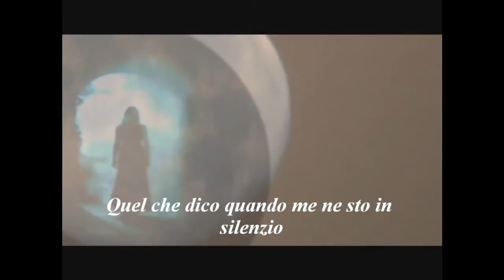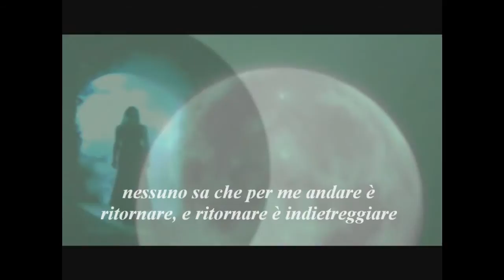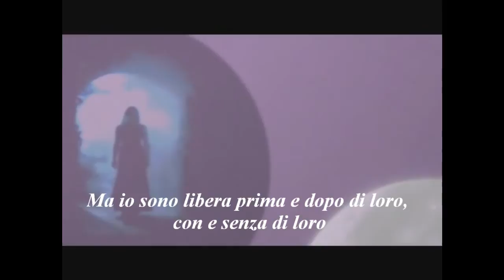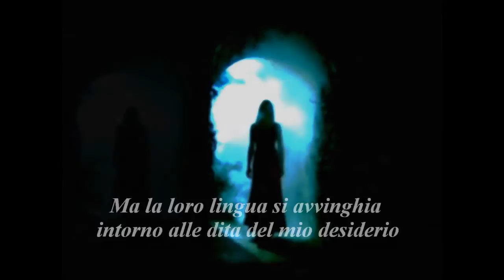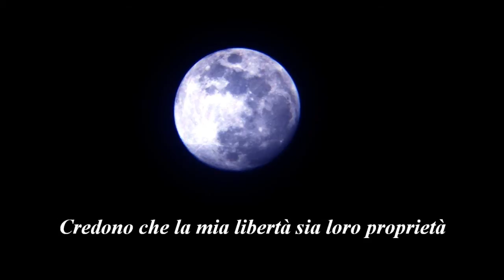SONO UNA DONNA (Joumana Haddad)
Lisa Gerrard - Solace